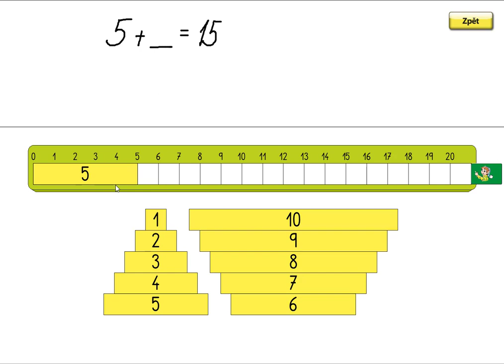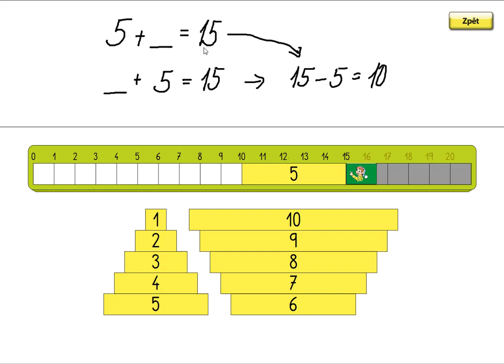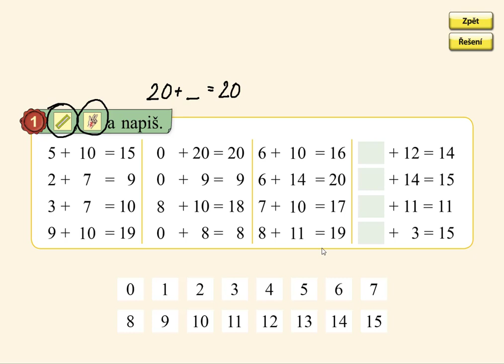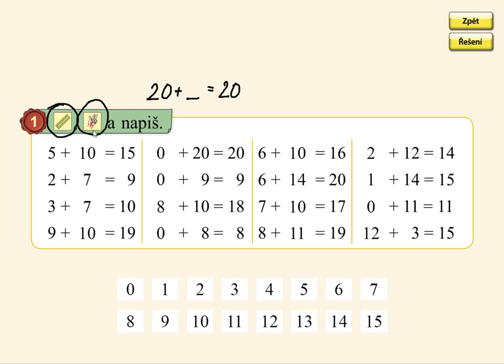Dopočítávání do 20, MATÝSKOVA MATEMATIKA 3. DÍL - POČÍTÁME DO DVACETI, str. 40, cv.1